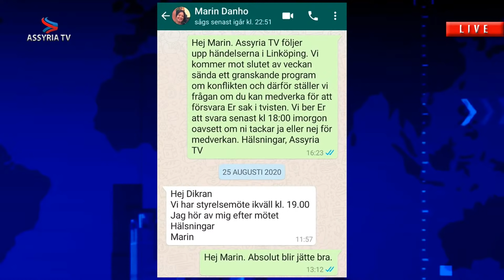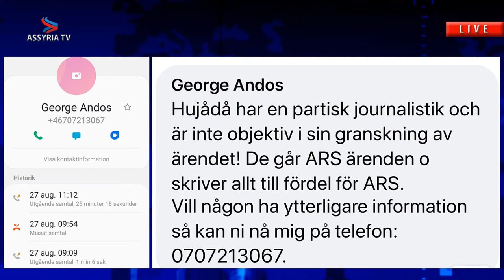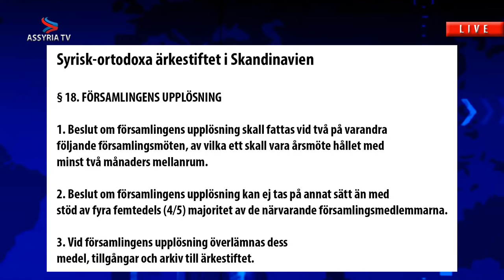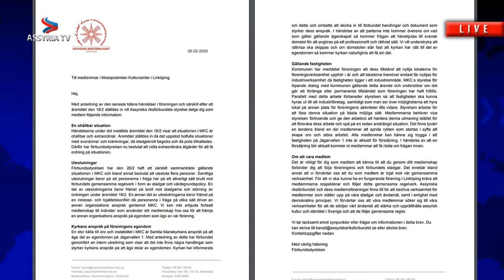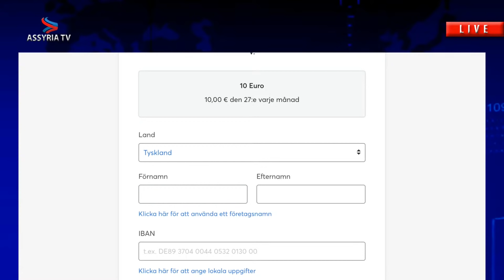Assyrian News in Focus 2020-09-01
EN: The interactive program "Assyrian News in Focus" reports regularly on topics from politics, culture, economy, sport, and society, which mainly concern the Assyrian nation. Our coverage is objective, we are free from any obligations or interests. Our independence allows us to be critical.

DE: Die interaktive Sendung "Assyrian News in Focus" berichtet regelmässig über Themen aus Politik, Kultur, Wirtschaft, Sport, und Gesellschaft, welche hauptsächlich die assyrische Nation betreffen. Unsere Berichterstattung ist objektiv, wir sind frei von Interessensverpflichtungen und Verflechtungen. Unsere Eigenständigkeit ermöglicht uns, kritisch zu sein.

NL: Het interactieve programma "Assyrian News in Focus" brengt regelmatig verslag uit over onderwerpen uit de politiek, cultuur, economie, sport, en samenleving, die voornamelijk betrekking hebben op de Assyrische natie. Onze verslag is objectief, we zijn vrij van verplichtingen en belangen. Onze onafhankelijkheid stelt ons in staat kritisch te zijn.

FR: La chaîne interactive "Assyrian News in Focus" informe régulièrement sur les thèmes politiques, sportifs, culturels, économiques et sociétaux qui touchent principalement la nation assyrienne. Notre indépendance, nous libéraut de quelconques engagements et obligations, nous permet d'être critique et par conséquent objectif au sein de notre rapport.